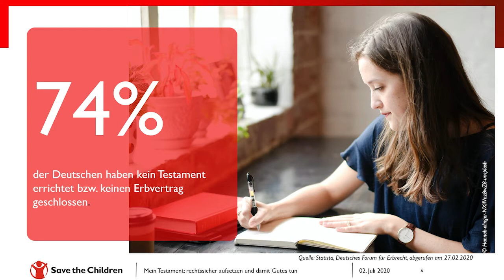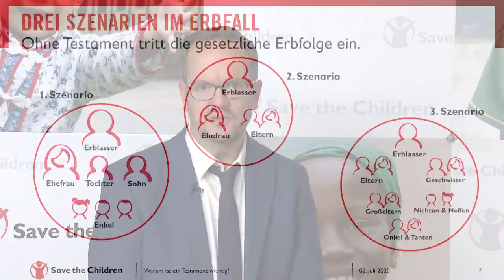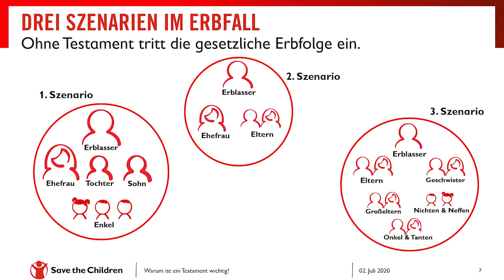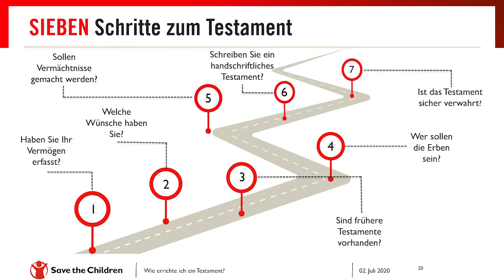3-Minuten Vorschau: Mein Testament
Testamentsspenden an Save the Children helfen uns dabei, Kindern in Not auch in Zukunft zur Seite zu stehen: für einen gesunden Start ins Leben, Zugang zu Grundbildung und Schutz vor Konflikten und Ausbeutung. Wie man Schritt für Schritt zum Testament gelangt und welche Fragen man sich vorher stellen und beantworten sollte, erklärt Erbrechtsanwalt Dr. Dietmar Kurze in einer Online-Veranstaltung; dieses Video ist eine 3-Minuten-Vorschau.